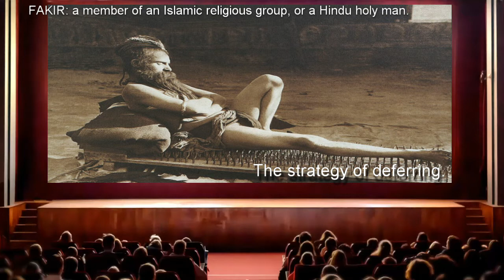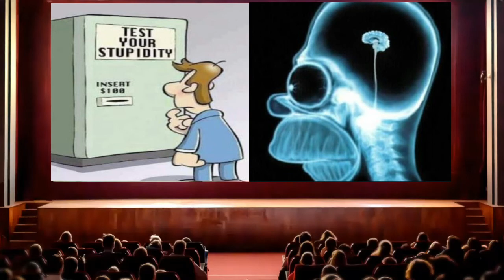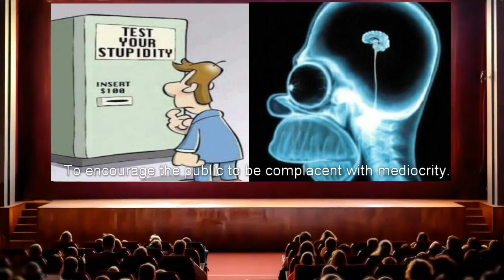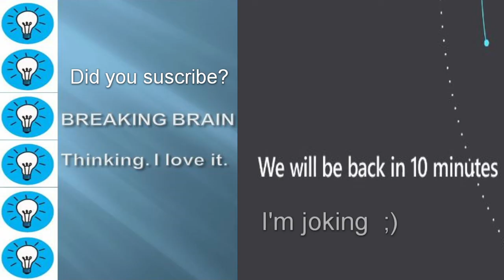Imagine! 10 Strategies of manipulation by the media. 🤔Breaking Brain #63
Noam Chomsky introduced the Chomsky hierarchy, generative grammar, and the concept of universal grammar, which underlies all human speech and is based on the innate structure of the mind/brain. Chomsky has not only transformed the field of linguistics, but his work has also influenced fields such as cognitive science, philosophy, psychology, computer science, mathematics, childhood education, and anthropology.